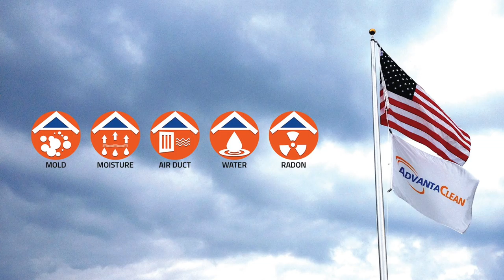(Sponsored) For The Record Ep. #32 - Mr. Stepp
(Evolution, Religion and The Beatles)

Kevin Stepp is a English Literature teacher at Paul G. Blazer who happened to have me in class two times unfortunately for him. We have remained great friends since I graduated High School and I honestly consider him one of my most influential mentors. Hope you all enjoy the episode! Be sure to leave some feedback!

His Brother's Band Oyoholos out of Columbus, OH just released a new project you all can check out below!